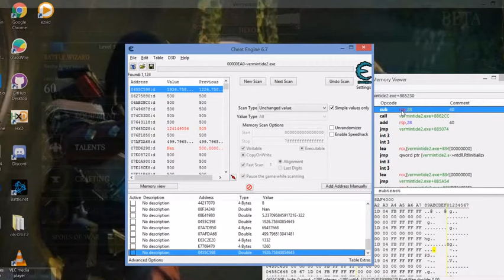Warhammer: Vermintide 2 - Skill Hax